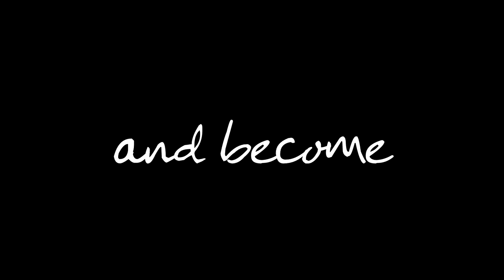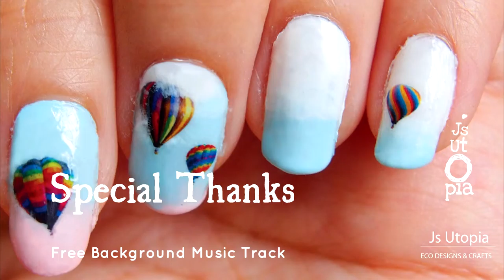Save and Uplift Your Nail Designs in 5 Minutes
it only takes you 5 mins to save and uplift your nail design!

for the detailed application instruction, please refer to the "Tutorial : Apply Water Slides Nail Sticker / Decal "

Special thanks to:
Song: A Little Trip To Paris